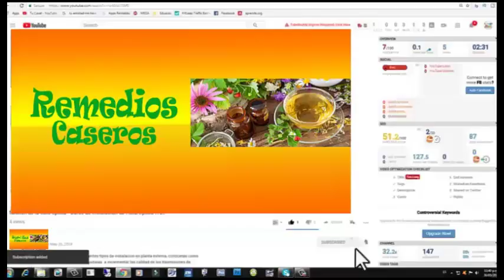Solucion a tus calculos renales